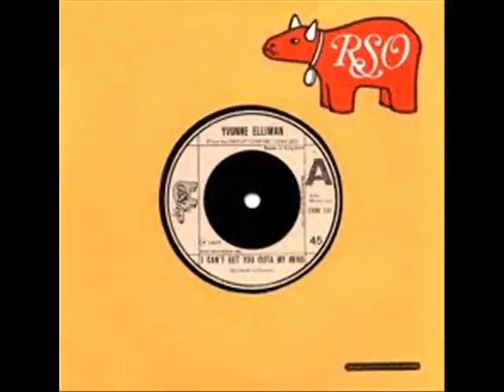Yvonne Elliman - I Can't Get You Out Of My Mind